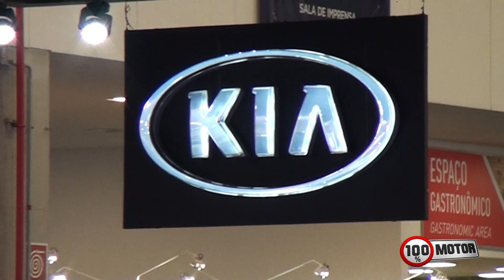SDA 2018 - KIA STINGER GT By Emerson Fittipaldi